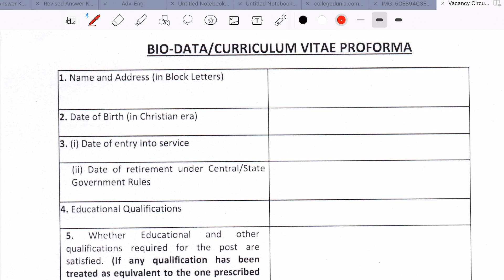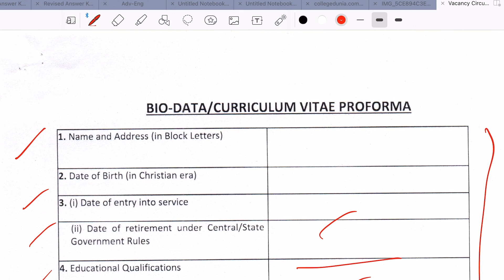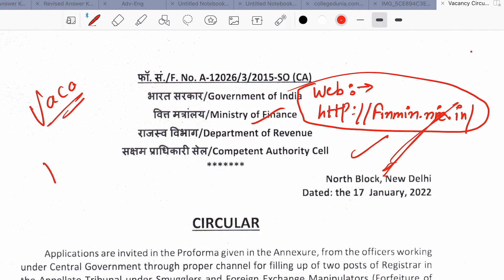LEGAL JOB VACANCY FOR LAW GRADUATES (REGISTRAR}.